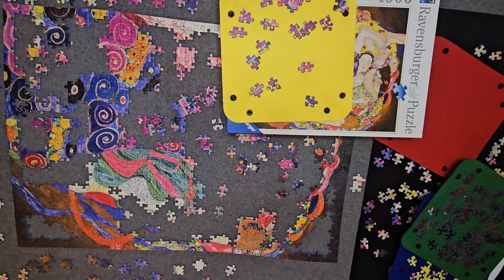JigsawPuzzle Timelapse - Ravensburger Art Collection - The Maiden by Gustav Klimt (1000 pieces)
The Klimt addiction is real! Here is the Klimt addict, where I subject myself to another test of patience and sanity: assembling a jigsaw puzzle of his masterpieces.

But wait, rewind to lockdown when I thought buying “The Kiss” would be a brilliant idea for passing the time. Little did I know, it was just the beginning of my journey into Klimt induced chaos. Fast forward, here I am, at my third Klimt puzzle, "The Maiden," despite swearing off them after "Adele Bloch-Bauer I”. If you don’t know the paintings, please google them.

Did I enjoy it? Sure, there is a certain masochistic pleasure in the challenge, but at what cost? Did I relax? Let’s just say that my emotions have been on a rollercoaster ride. Am I developing an addiction? Well, I don’t think that’s a debate anymore, since I have two more Klimt puzzles waiting for me.

Note from her best friend: If you see someone on the street with a Klimt puzzle in hand, please, stage an intervention!

The Maiden was one of Klimt's last paintings before he died. Currently it is stored in the National Gallery in Prague, Czech
Dimensions: 2 m x 1.9 m
Created: 1913–1913
Media: Oil Paint, Oil on canvas